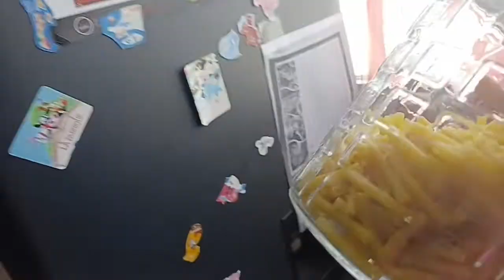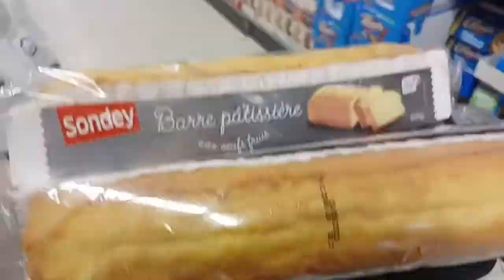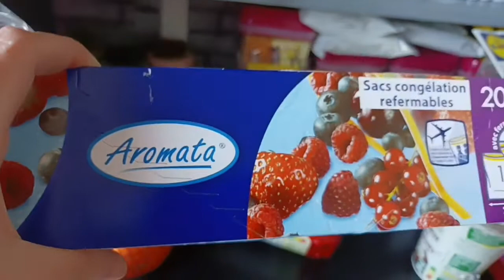un après-midi avec moi @mamstroisvlog#vlog#vie de famille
ABONNEZ VOUS pour me soutenir un après-midi avec moi NOUVELLE vidéo vlog j'aime trop j'espère que vous aussi si c'est le cas liker au maximum je vous dit à très vite ❤️

dans mes vidéos vous trouverez
des vlog
des recettes
retour de course
haul
vie de maman de 3 enfants